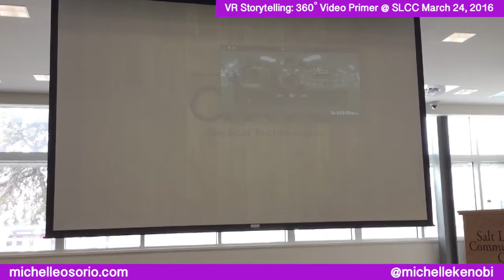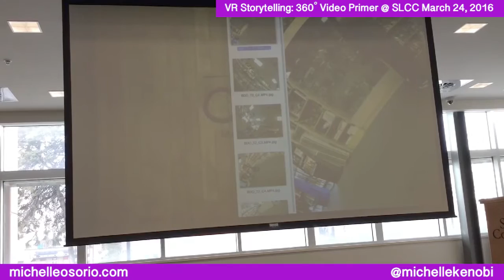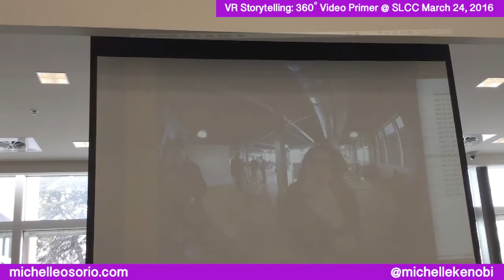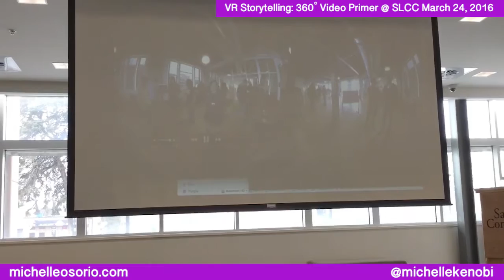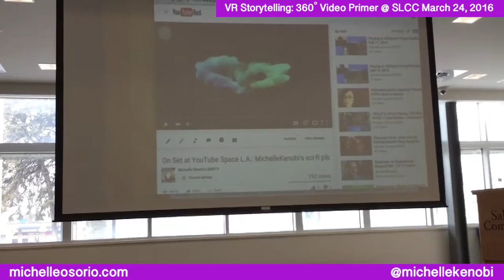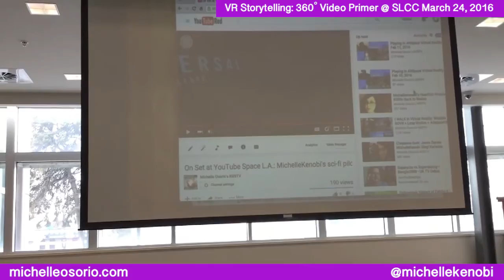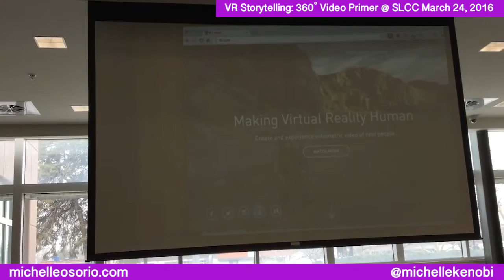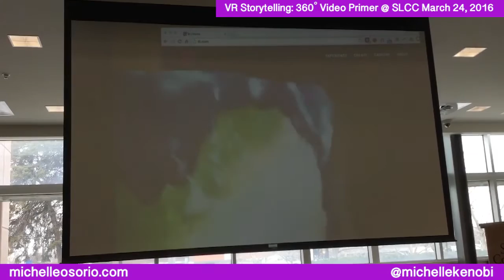VR Storytelling Talk - Michelle Osorio - Salt Lake Community College - Mar 2016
Salt Lake Community College's VR Club asked me to talk about VR storytelling. Soon, I'll post longer talk a month later.